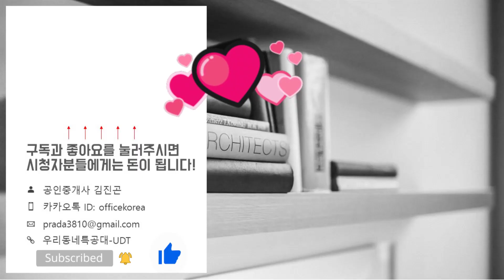청주 동일하이빌 파크레인 2단지 114㎡A타입 모델하우스(견본주택)내부 영상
☆분양일정☆
특별공급: 2023년 12월 18일(월)
일반1순위: 2023년 12월 19일(화)
일반2순위: 2023년 12월 20일(수)
당첨자 발표일: 2023년 12월 27일(수)
당첨자 서류제출일: 2023년 12월 29일(금)~2024년 1월 04일(목)
당첨자 계약체결일: 2023년 01월 08일(월)~10일(수)
◇분양가◇
84B타입: 39,300~44,200만원
84C타입: 39,300~44,200만원
84D타입: 39,000~44,400만원
114A타입: 50,100~58,000만원
114B타입: 50,100~58,000만원
위   치: 충청북도 청주시 서원구 개신동 89-1번지
규   모: 지하2층~지상29층 8개동 총800세대
입주일: 2026년 4월
타   입: 84B. 84C. 84D. 114A. 114B
학   군: 개신초. 가경중. 청주외고. 서원고